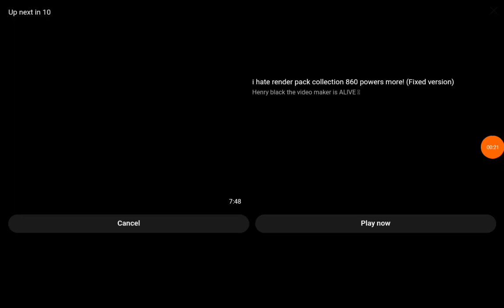(FIRST VIDEO OF NOVEMBER) G Major 74 Render Pack Collection (V2)